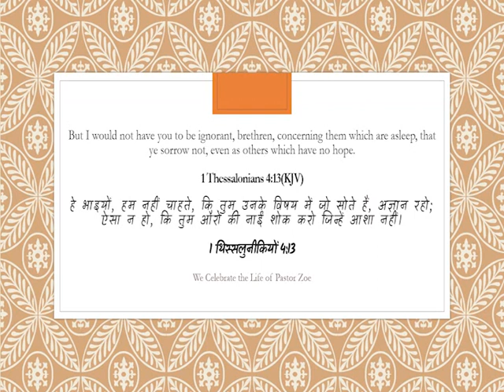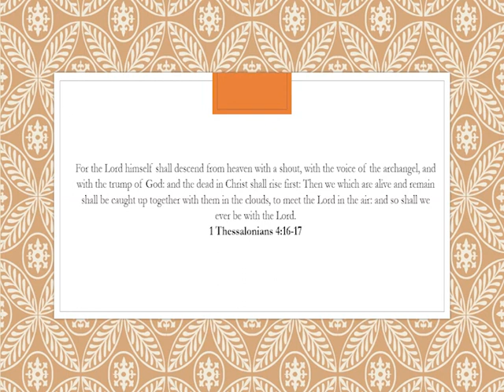What is the purpose of your life? | Pastor Zion | Shubhsandesh TV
You aren’t alone. Many people go through life feeling discouraged about themselves and thinking they don’t have a purpose in life. But that’s not true. Whoever you are—whatever your life experiences, talents, physical ability or role—you have a purpose. God created you! You are not an mishap! God is God and He works all things, including your life, according to his purposes. Nothing can happen without God ordaining it.